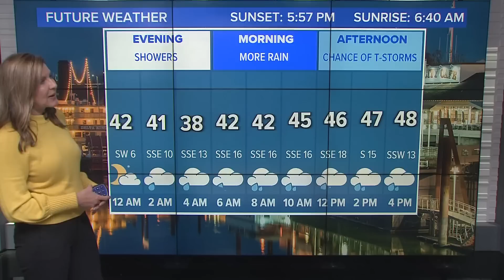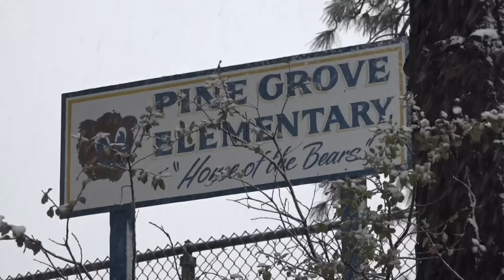California Winter Storm: A mess in the Sierra - Feb. 27, 2023